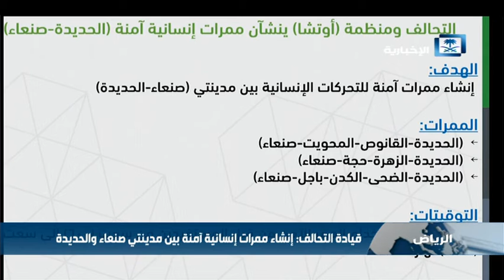قيادة التحالف: إنشاء ممرات إنسانية آمنة بين مدينتي صنعاء والحديدة